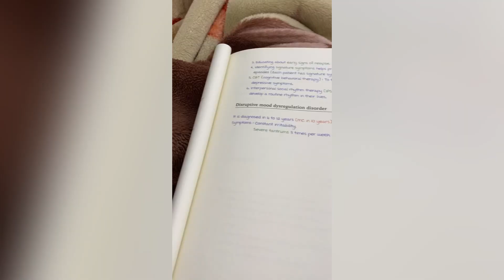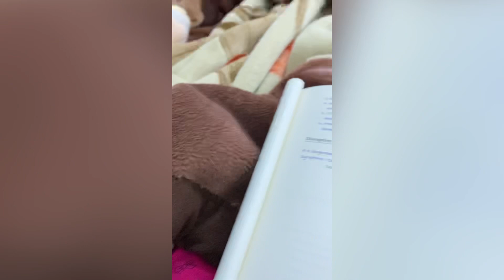Lost my 2 Kittens. IN MEMORY OF NADIA 💔